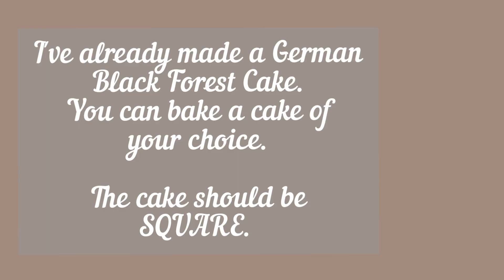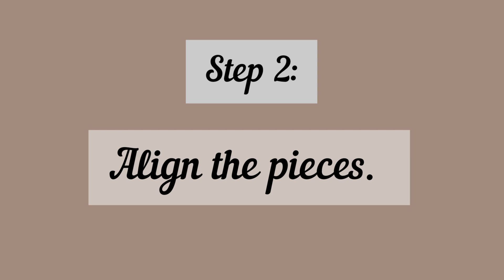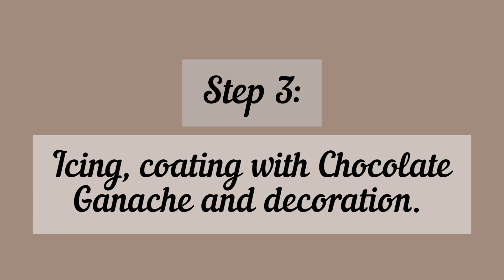How To Make A Number '1' Shape Cake | 1000 Subscribers Special Video!